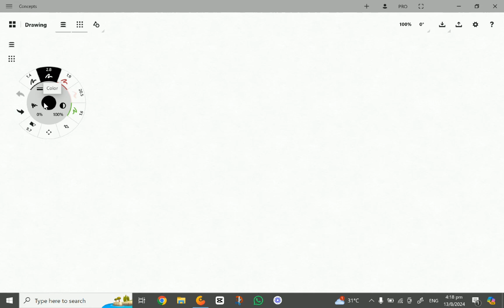My goals for myself for SCS pro term